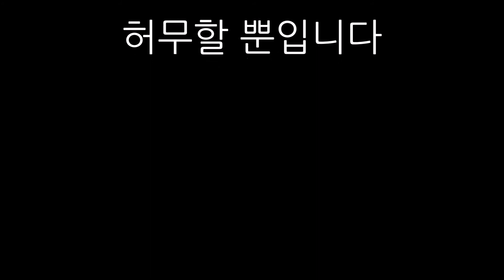ちょっとの幸せ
幸せだった瞬間よりも
継続的な幸せが重要です
幸せを捨てないでください
ちょっとだと思えば虚しいだけです